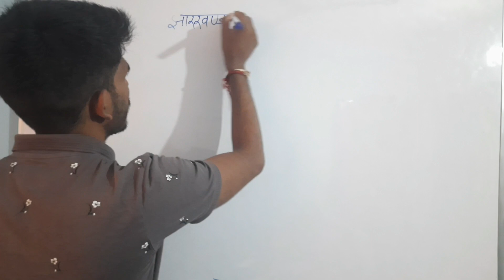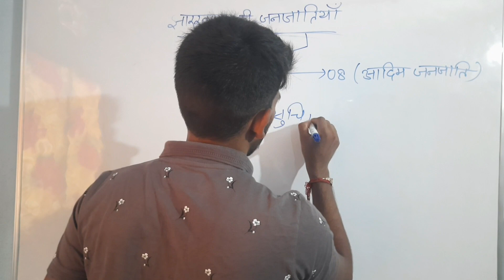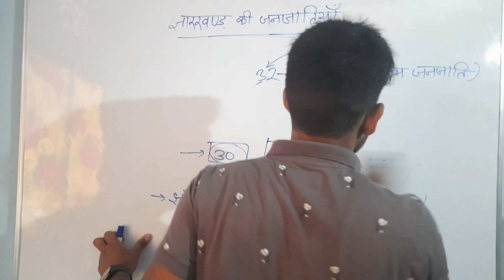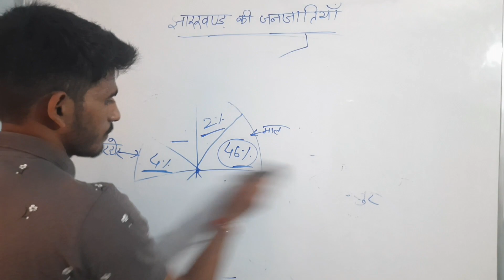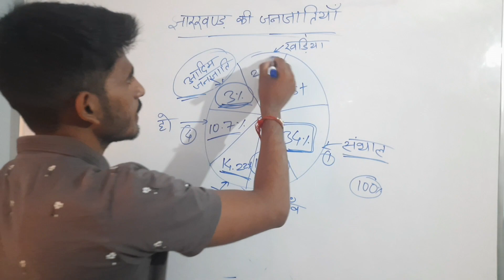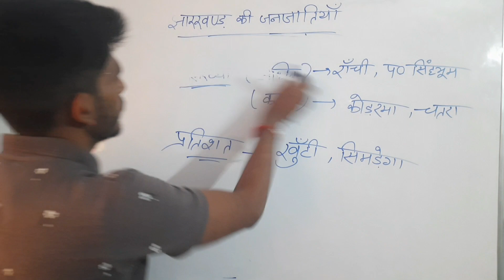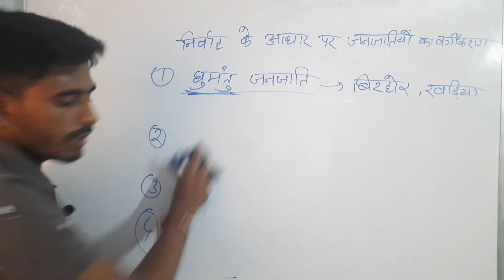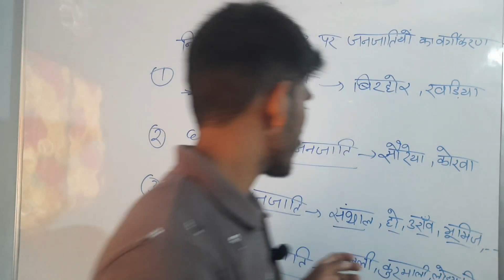झारखण्ड की जनजातीयाँ (परिचय)